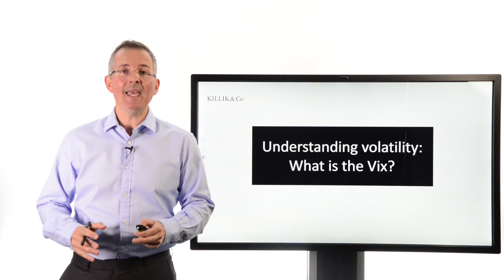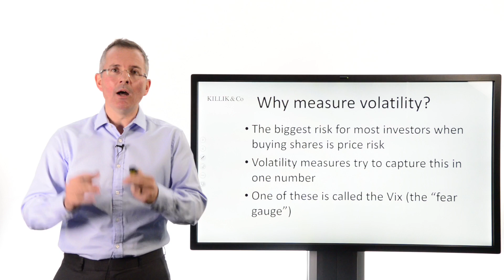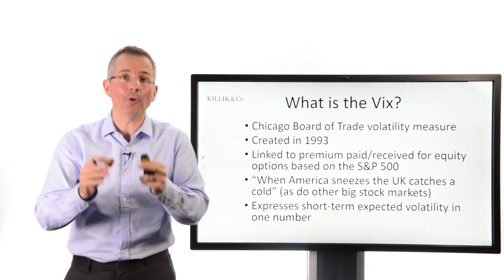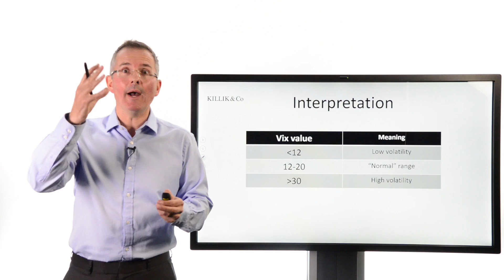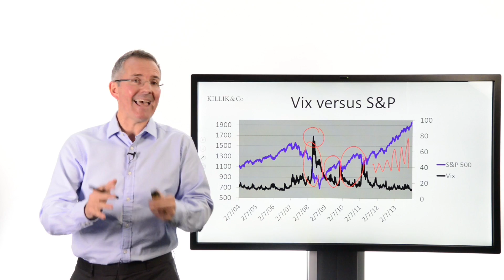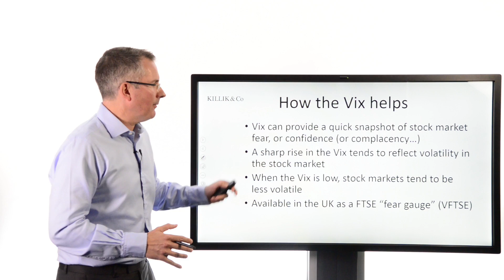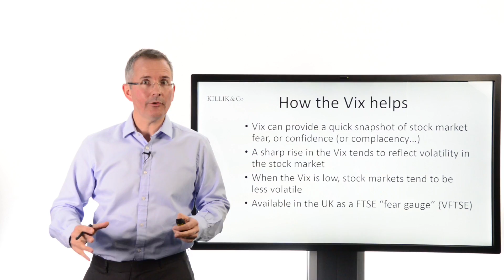Tim Bennett Explains: Understanding volatility: What is the Vix?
Anyone buying shares, or seeking to build a portfolio, needs to understand volatility. In this short video I introduce Beta as one way of measuring it. I explain how it works, how it can help and point out its main pitfalls.